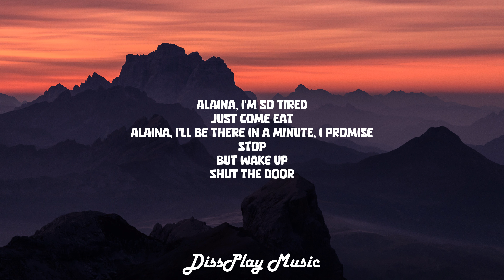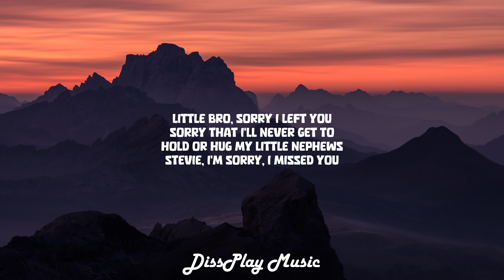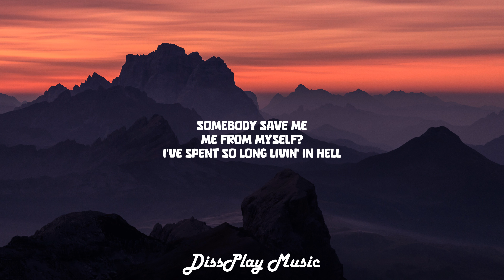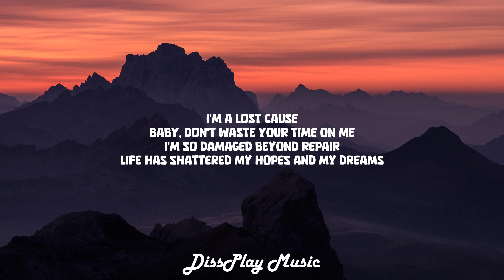Eminem & Jelly Roll - Somebody Save Me (lyrics)